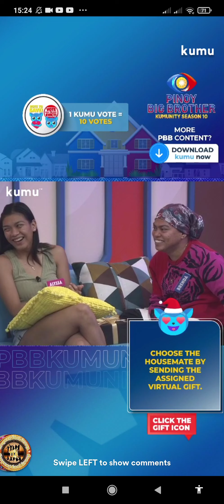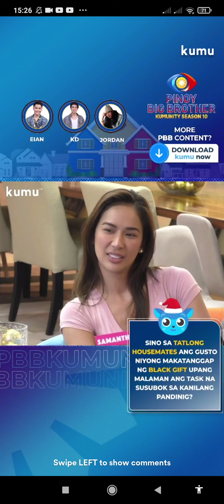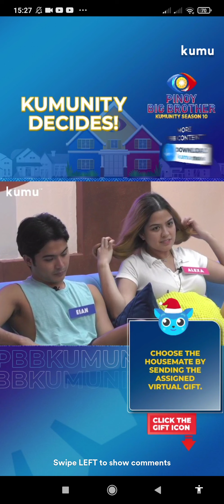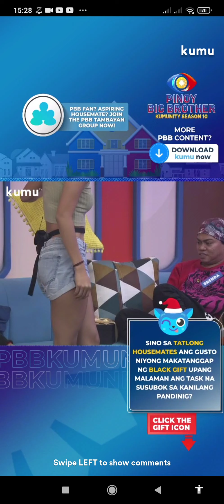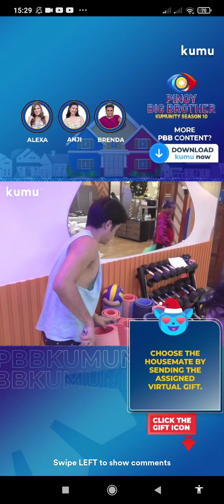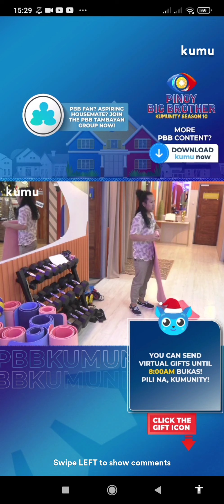housemates masayang nagkukwentuhan,biglang pinaglinis Ng bahay